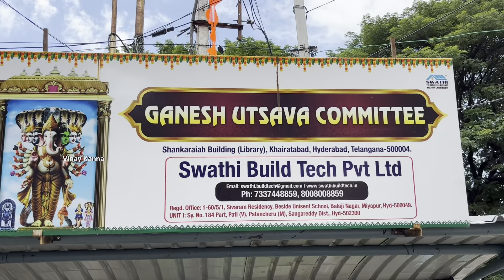ఖైరతాబాద్ గణేష్ దర్శంచుకోవడం ఎలా..? || How To Darshanam Visit Khairathabad Ganesh || 70ft Ganesh